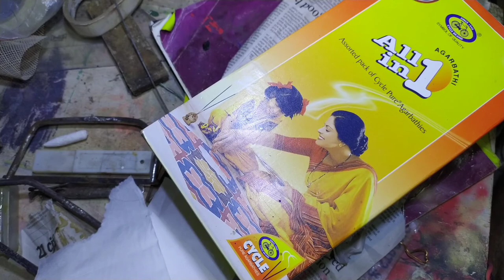popper lure painting